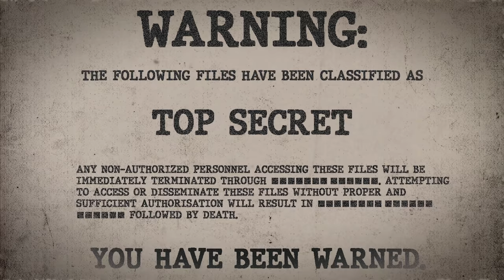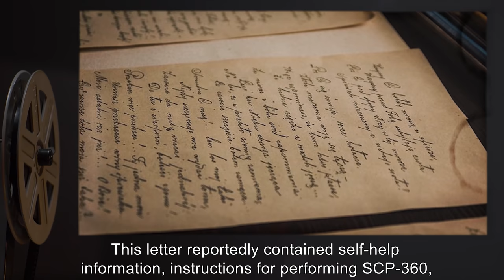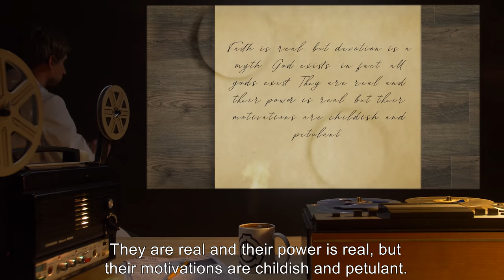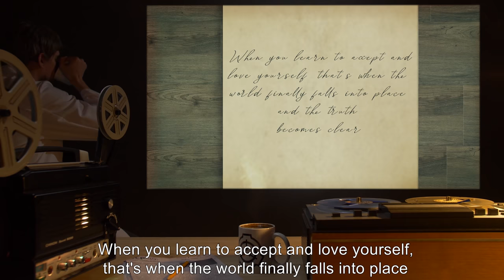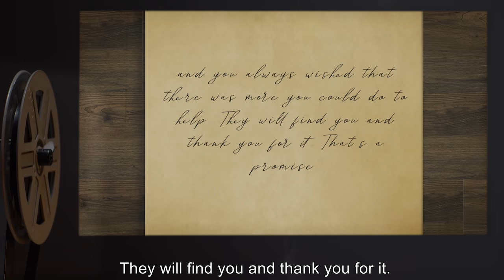SCP-360 | Ascendance (SCP Orientation)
Today we will be studying Item number SCP-360: Ascendance, Object class: Euclid.

SCP-360 is an anomalous ritual that ostensibly allows a single living human subject to ascend to a higher plane of existence. When performed at an altitude of 10,500 meters or higher, affected subjects emit a blinding light and a burst of high-energy radiation for several seconds, then disappear.

To date, no individual who has successfully performed SCP-360 has ever been recovered.

Attribution: Arria Belli